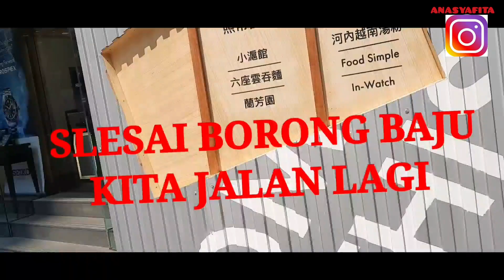TSIM SHA SHUI HONGKONG DISKON BESAR2 AN SERBA $50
HELLLOOO HELLOOO GAEZZZ

ASSALAMUALAIKUM WRWB

NERUSIN VLOG YANG KEMARIN GAEZZZ

MKASIH YA YANG UDAH NONTON TERUS 🙏🙏🙏

MKASIH 🙏🙏🙏👈👈👈